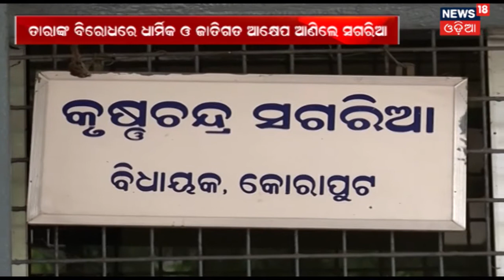Niranjan ଙ୍କ ନୂଆ Team : ବଦଳିଲେ ୨୬ ଜିଲ୍ଲା କଂଗ୍ରେସ ସଭାପତି | News18 Odia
PCC Chief Niranjan Patnaik will form his new team for the upcoming elections.